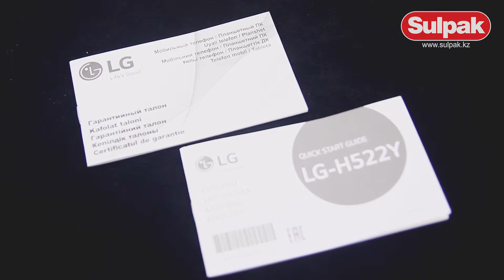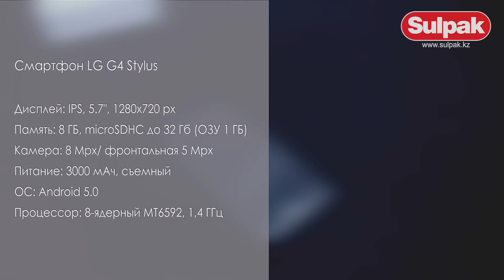Распаковка смартфона LG G4 Stylus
Предлагаем вашему вниманию распаковку смартфона LG G4 Stylus